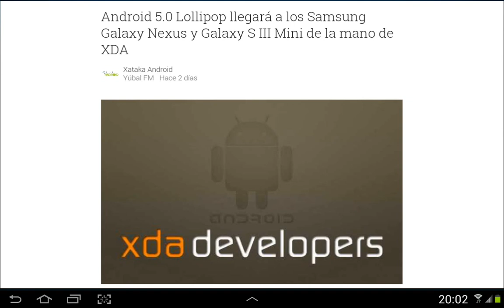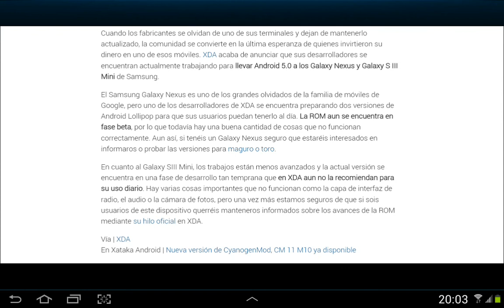Actualizar Samsung galaxy s3 mini y Galaxy nexus a android 5.0 | Noticias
Hola muy buenas a todos hoy estoy con información de las actualizaciones de android 5.0 y más específico es samsung galaxy s3 mini y el galaxy nexus espero que os guste y para cualquier cosa en los comentarios o en twitter que siempre intento responderos a todos.

Muchas gracias por verme y hasta la próxima.